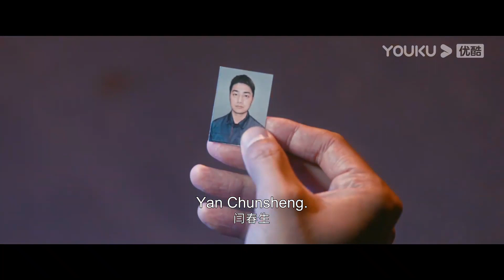ENGSUB 卫国平追查嫌疑人竟又发现一起恶性凶杀案 |【他是谁 Who Is He】| 张译/陈雨锶/丁勇岱/俞灏明 | 优酷悬疑剧场 YOUKU SUSPENSE